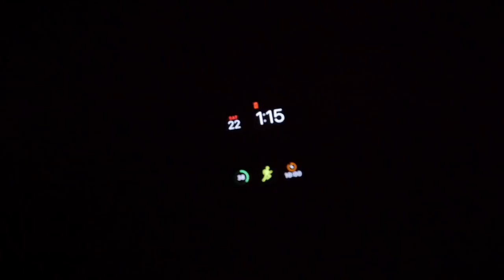Catching 2,000 Chickens | The Bus Life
During a thunderstorm the kids went to an organic chicken egg farm to rustle up 2,000 chickens.